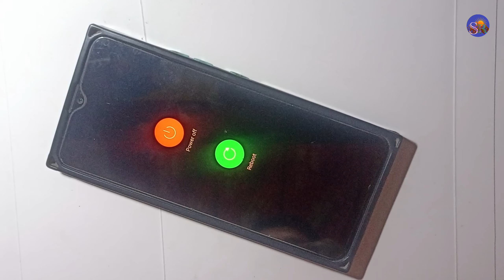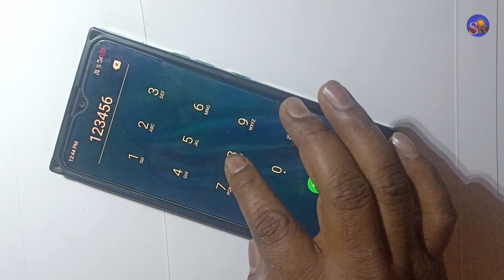Itel P36 Touch screen not working Touch Hang Logo hang Reset Restart Reboot Power off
technical SMR

itel hang
itel logo hang
itel touch hang
itel touch hang problem
itel touch not working
itel touch screen not working
itel lcd hang
itel sound hang
 itel reset
itel restart
itel reboot
itel review
 itel unboxing
technical SMR

🌹🌹🌹Thanks 🌹🌹🌹